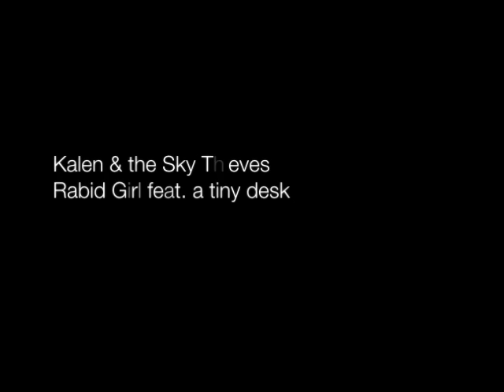Rabid Girl - KST Tiny Desk Car Video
We are a rock-and-other-stuff band from Brooklyn. We all love NPR. We wanted to make a Tiny Desk video for the Concert Contest. We thought about our most intimate space - our tour vehicle aka Will's car. We decided to get a desk (thanks Meme Antenna) that would fit in the car so that we could perform a very NY-centric song, Rabid Girl, while driving around Bushwick on a very grey day. It sort of worked. Here is our adventure. Please enjoy.

Rabid Girl Lyrics

Rabid girl, vodka courses through her veins
Dirt caked skin, doe eyes aflame
Glass, full of hate and shame
Atop a beauty breathless and stained
Delancey liquor store refused to serve her more
Cops are on their way
She’s a regular, they say
A handle of vodka a day
Keeps the cops coming her way

Her hangovers must come like war
'copters slicing their way to the jungle floor
But, never to carry her to safety
Just another day
Of booze, blood, battles and blues
Booze, blood, battles and blues

Rabid Girl
Rabid Girl

She’s 18 but the forecast is nothing but bad news
The foxhole she’s in is rat filled, filthy, friendless, rule-less
No clear escape
The grave is dug
Feels more like a womb than her mothers loveless cocoon

Sleep, little baby
To escape the gloom
Sleep, little baby
But she’s doomed…

The only way to sleep is to consume
Which deepens her blues
And defines her grave
Widens her tomb and erases her name

Awake beaten tomorrow
To relive
And re-die
Beaten tomorrow
To relive and re-die
Beaten tomorrow
The same

Rabid Girl
Rabid Girl